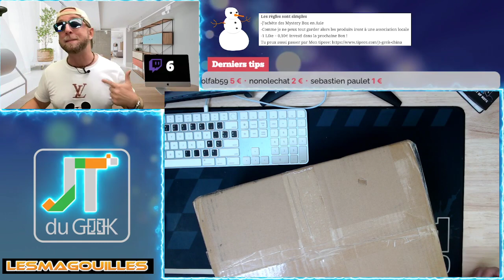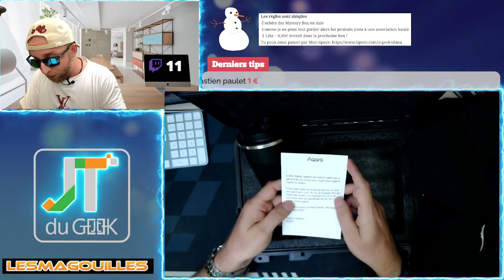Mystery Boxes et un vrai cadeau d'une marque Tech Chinoise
Le site de la marque

Et aujourd';hui un vrai colis mystere que je n'attendais pas avec un packaging Mega surprise

By GLG